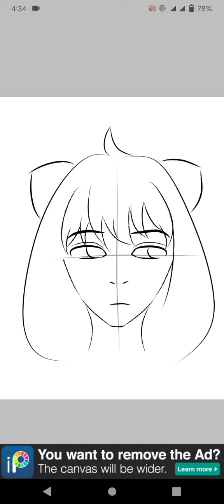Anya (Speedpaint)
don't want to lose my mind 'cause I need to be the someone that they can lean on

anyways I didn't put much effort hehe sorry